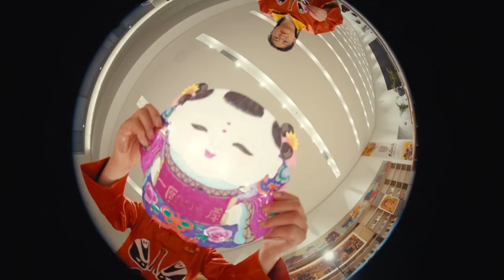历史与现代相映，传统与潮流碰撞，本土与国际共生，这里是大同。在千年古都中探寻多元文化的魅力，在千面微笑中邂逅别样精彩与活力#趣享山西好风光#云动天下潮起大同#无拘无暑游山西#shorts